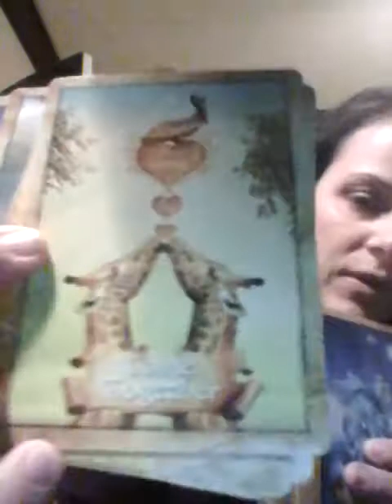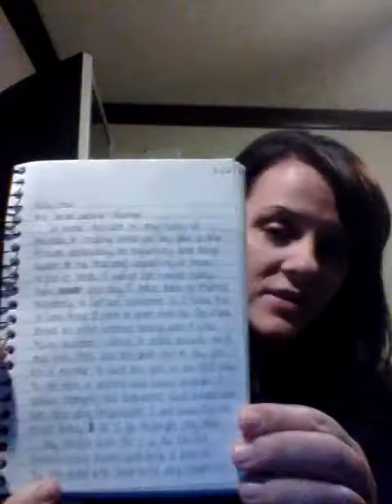Solitary Deck Challenge: Week 1 (Created by Owlmoon513)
I'm joining Olwmoon513 (aka. Raecine) in her January 2015 Solitary Deck challenge.  Here, I'm just giving her a shoutout because I love what she's doing and it's really helping me to develop a daily routine of setting side time for my spirituality.

Here's are links to her videos so far ...